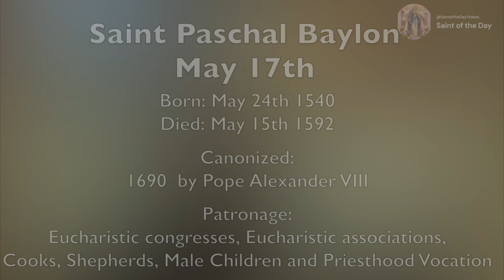Saint Paschal Baylon - May 17th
Born: May 24th 1540
Died: May 15th 1592

Canonized:
1690  by Pope Alexander VIII

Patronage:
Eucharistic congresses, Eucharistic associations,
Cooks, Shepherds, Male Children and Priesthood Vocation

St. Paschal Baylon, May 17

Butler, Alban Fr., "May." In "Butler's Lives of the Saints: Volume 2",Complete Edition, 333-3336, Maryland: Christian Classics, 1990.

Butler, Alban. Fr., "MAY." In "Lives of the Saints: for every day of the year.",186-187, North Carolina: TAN Books, 2012.